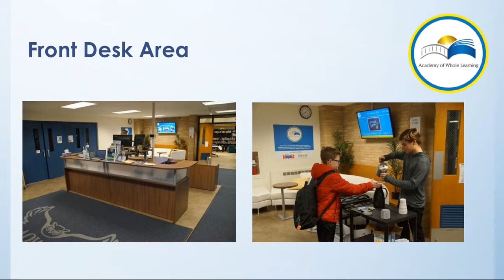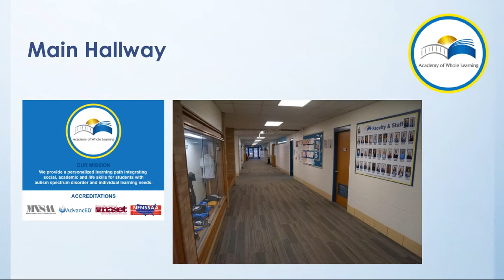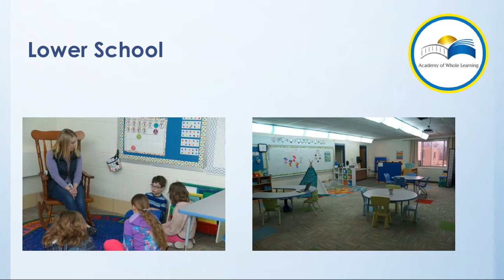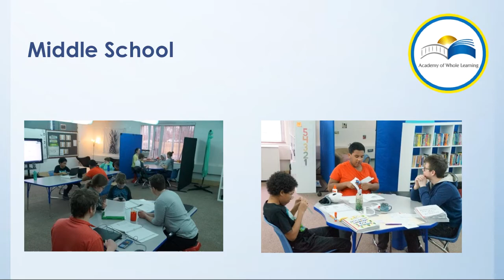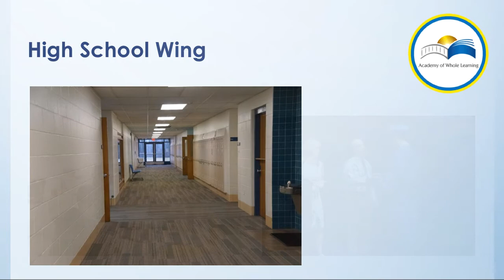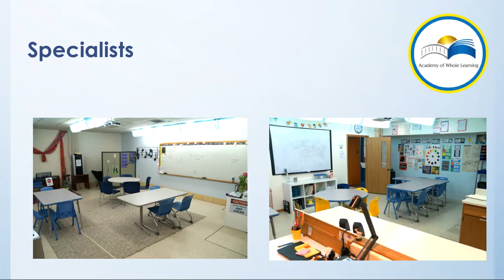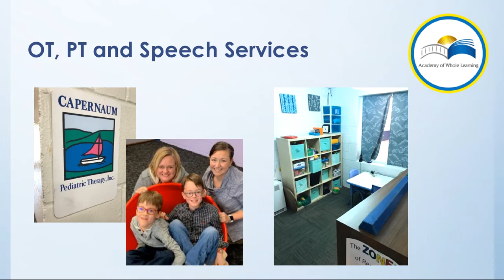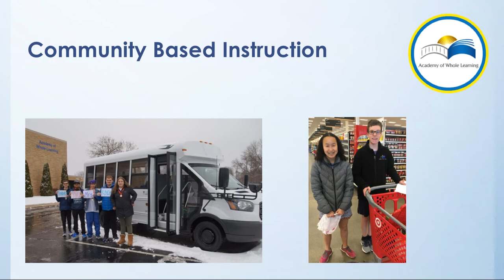Academy of Whole Learning Narrated Picture Tour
This narrated picture tour shows the Academy of Whole Learning facility and describes many of the offerings and services we provide our students.